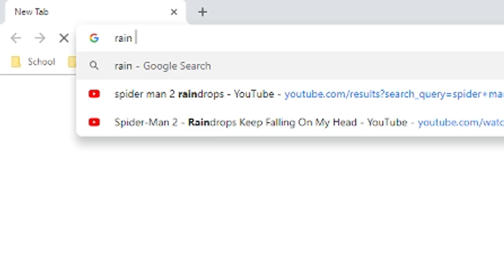The Christmas Caper - Doyo Plays MINECRAFT SURVIVAL - EP 1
Will we find a really cool big big diamond? Watch to find out...
[Recorded 9/30/18]

- Art and Editing by Ralph Egg -